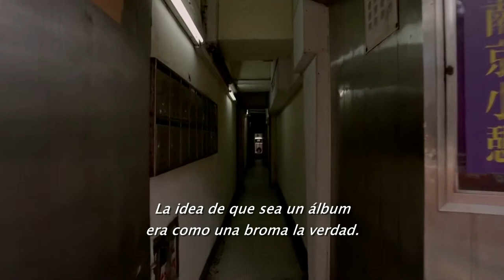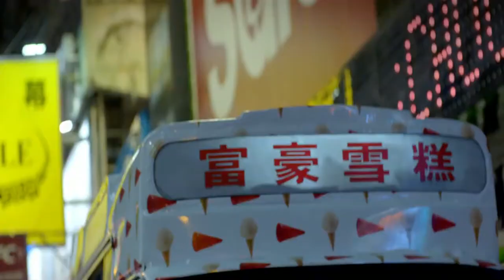Blur: New World Towers - Intro, "Go Out" (Subtitulado)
Presentación del documental "New World Towers", lanzado en 2015 sobre el último disco de Blur, "The Magic Whip". El documental incluye entrevistas sobre el proceso de composición y las grabaciones del álbum, así como la inspiración en la ciudad china de Hong Kong.